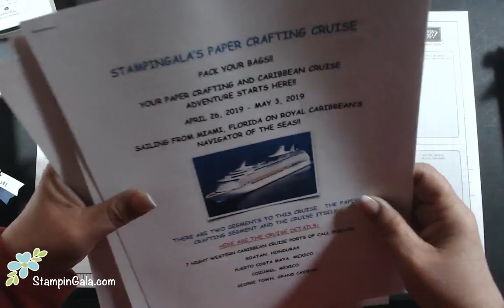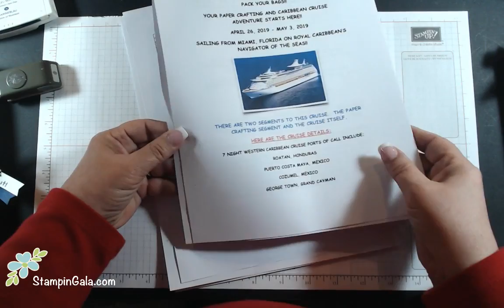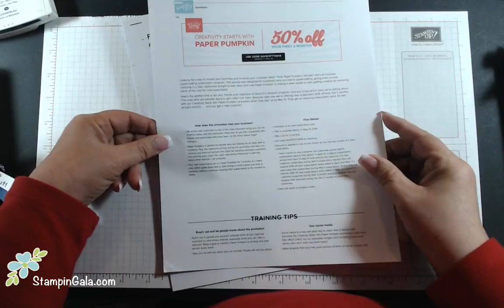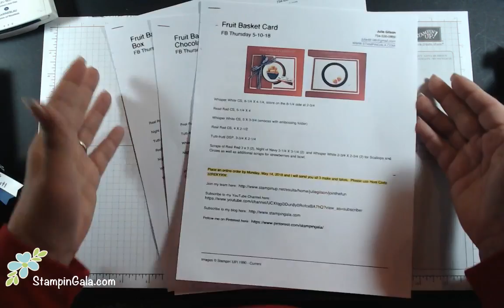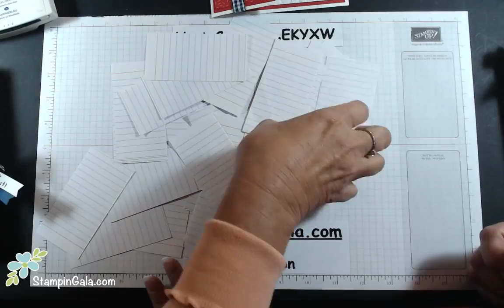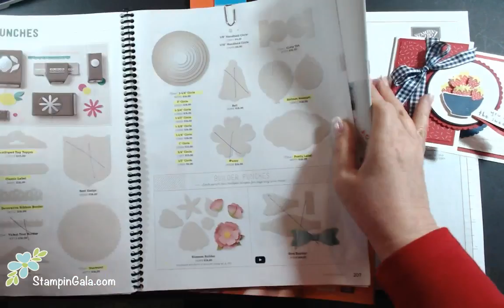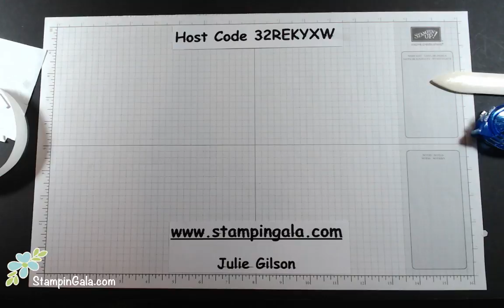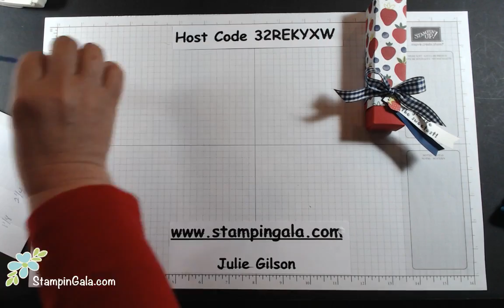Stampin Gala LIVE: Fruit Basket Bundle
As the weather starts to warm up Julie demonstrates how to create and assemble the Fruit Basket Bundle on this week's Stampin Gala LIVE!